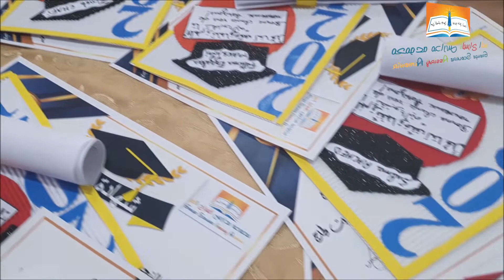حفل نيل شهادة الابتدائي 1443/1442. Cérémonie de remise des diplômes aux élèves du CE6 2020/2021.